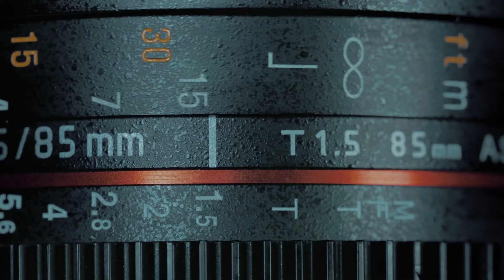We are Action Camera!! A locally-owned camera store located in Roseville, California.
We are Action Camera!!  A locally-owned camera store located in Roseville, California.  We sell cameras and lenses.  All the big brands: Canon, Nikon, Sony, and Olympus. We also rent cameras and lenses!

But that is not all.  We have cell phone camera accessories, process and develop color and black and white film, sell tripods and camera bags, sell lighting equipment, and rent our photography studio.

Would you like to hold, test, and have a hands-on experience before you buy a camera or lens?  You can do that at Action Camera.  One of our knowledgeable staff can help you choose the right camera and lens for your individual needs.

Located on the corner of Sunrise and Cirby in Roseville, California.  Come on in and take a look.